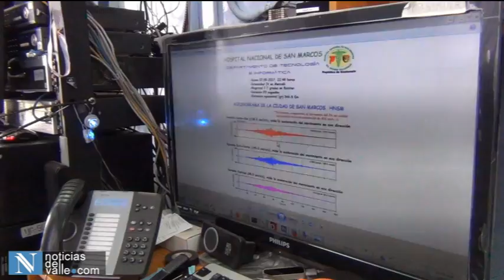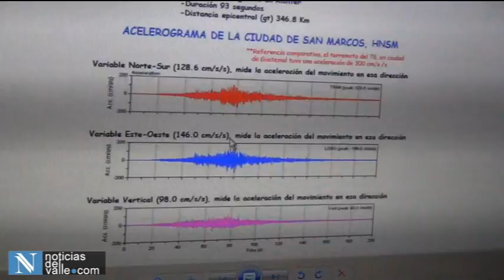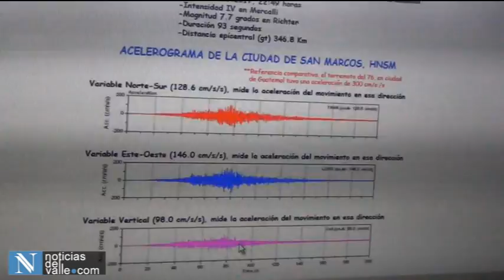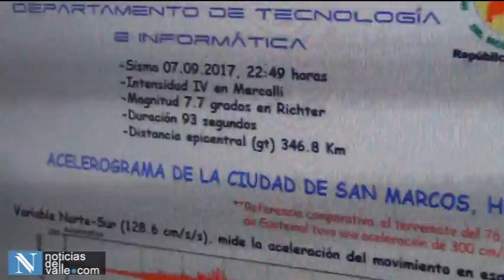Datos y Cifras del Terremoto de Septiembre en Guatemala